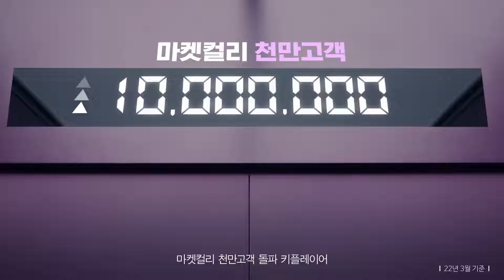Market Kurly_Zucchini